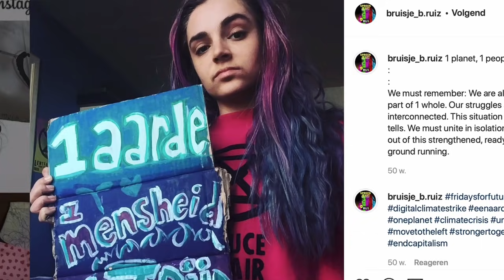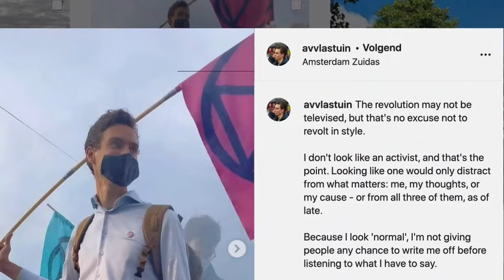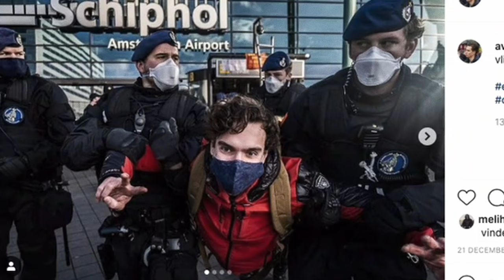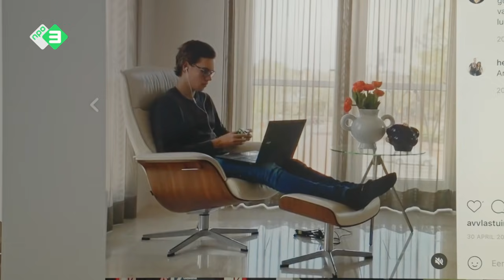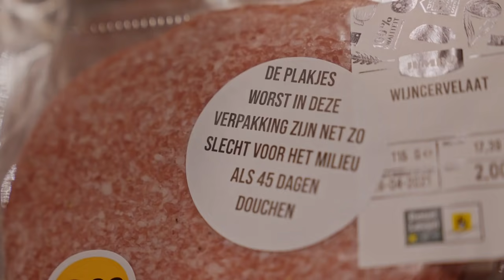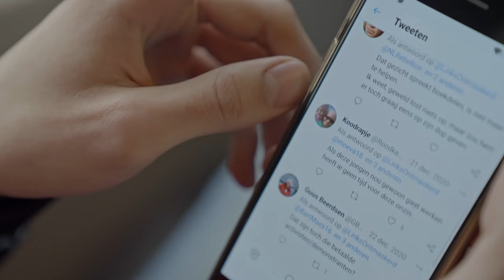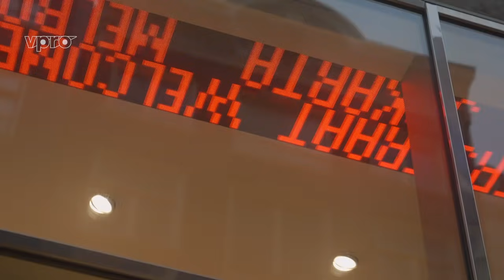We Are F*cked | 3LAB Docu | NPO 3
In Nederland maken 200.000 jongeren zich zorgen over de ondergang van de wereld en de grote klimaatrampen die ze misschien mee gaan maken. Zij leren van Greta Thunberg dat de wereld vergaat als we zo doorgaan. Klimaatdepressie en eco-anxiety zijn sinds kort officiële diagnoses. Onder deze tieners en twintigers van nu leeft sterk het gevoel dat zij de rotzooi moeten opruimen voor de generaties vóór hen. In deze korte documentaire zien we drie jongeren die hun klimaatzorgen omzetten in actie. Hoe ver gaan ze daarin en hoe eenzaam is hun strijd?

Robin (26 jaar, die/hen) is één van de kartrekkers van actiegroep Extinction Rebellion en strijdt voor een rechtvaardige en schone mode-industrie. Robin gaat met blote borsten in de etalage van de H&M staan waar hen zich vastlijmt aan de winkelruit, om aandacht te vragen voor greenwashing van de fast fashion keten.

Melih (16 jaar, hij/hem) leeft in twee werelden. Aan de ene kant de wereld van zijn Turkse ouders, zijn vader is klimaatontkenner en bij zijn moeder moet hij vlees eten, en zijn vrienden in Amstelveen. Aan de andere kant de wereld van Fridays for Future. Met zijn vrienden bij dit platform voor scholieren gaat hij naar stakingen en bijeenkomsten. Samen organiseren ze klimaatacties.

Armando (21 jaar, hij/hem) ging net als zijn vader en broertje technische bedrijfskunde studeren, maar zag al snel dat de ‘bedrijfskundige manier’ niet de oplossing is voor het klimaatprobleem. Hij stopte zijn studie en sloot zich aan bij Extinction Rebellion. Sindsdien heeft hij menig grote actie georganiseerd. Zijn zorgen om het klimaat leidden bij hem tot een burn-out.

Regie: Eef Hilgers
Eindredactie: Ruby Deelen
Research: Doortje Smithuijsen
Productie: Rens Mevissen en Carmen Staneke
Productie assistent: Kim Saunier

Camera: Wilko van Oosterhout
Geluid: Sam Huisman, Gideon Bijlsma, Matthijs Klijn
Montage: Eva van Weeghel & Daan Wijdeveld
Muziek : Darius Timmer
Kleurcorrectie: Fernando Barrientos
Audiomixage: Sam Huisman
Dramaturgie: Astrid Bussink
Datahandling: Rob Maas

Met dank aan: Robin, Armando & Melih

Anna, Saimi, Aliben, Laslo, Karin, Merel, Birsen, Cornelis, Rots, Ivy, Jesse, Puma, Yair, Alex, Lucas, Manu, Extinction Rebellion NL, FFF Amsterdam

Lennart, Thomas, Eva, Manuel, Steven, Randy, Nozem film

Deze documentaire is mede mogelijk gemaakt door Fonds NME

⭐ Documentaires
►En, is liefde houdbaar zonder seks?